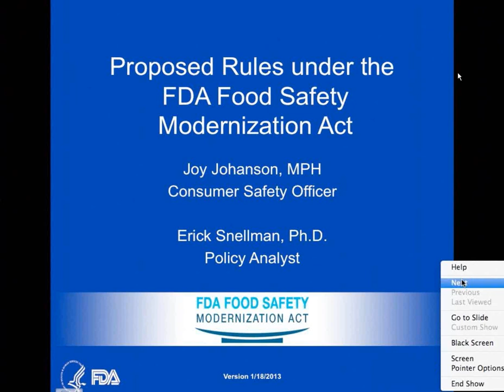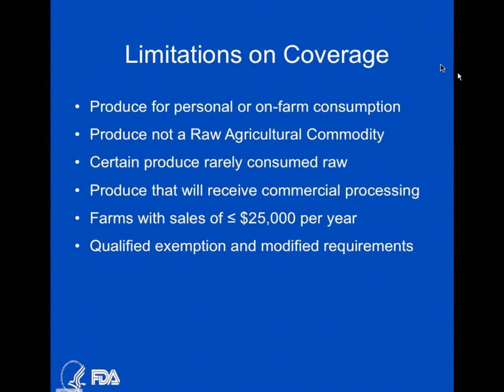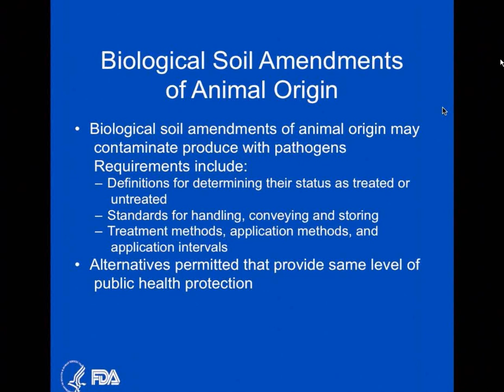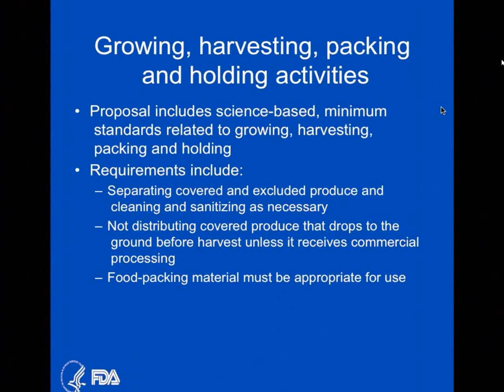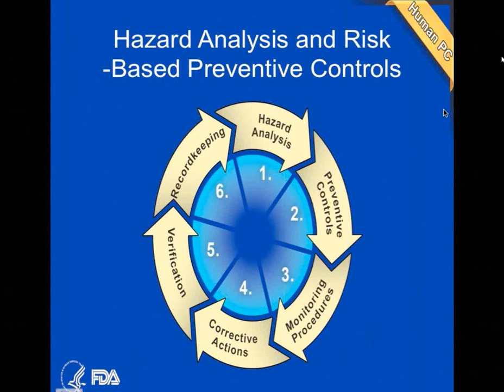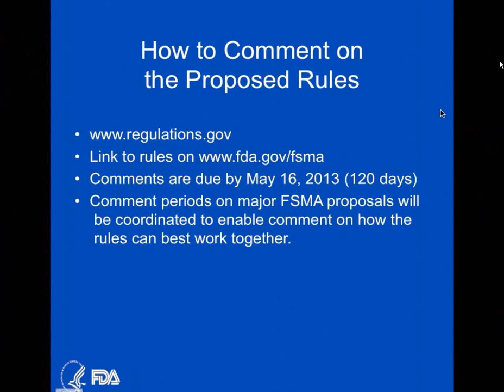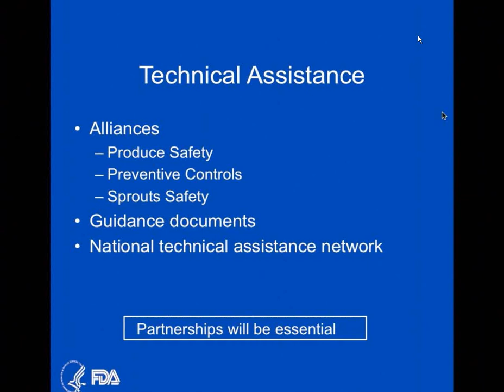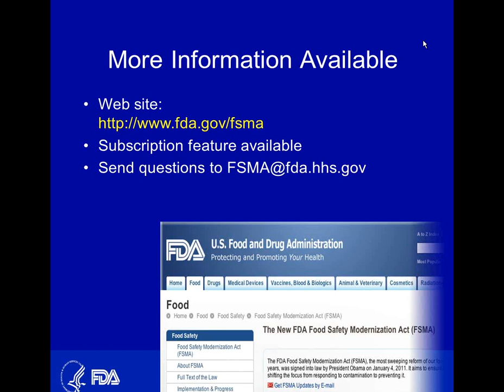FDA Listening Session: Proposed Rule Implementing the Food Safety Modernization Act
NCAI, on behalf of the Food & Drug Administration held a Listening Session on the proposed rule, "Standards for the Growing, Harvesting, Packing, and Holding of Produce for Human Consumption." These proposed rules are part of the FDA's implementation of the Food Safety Modernization Act